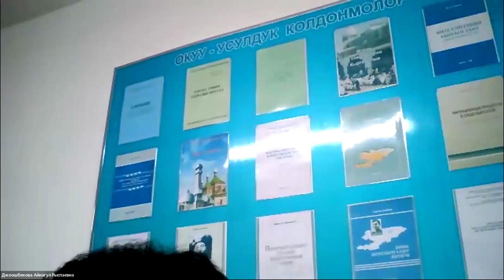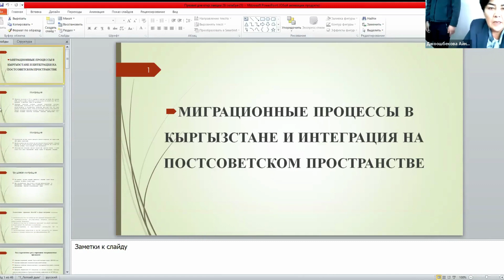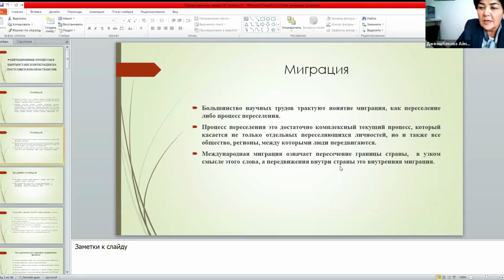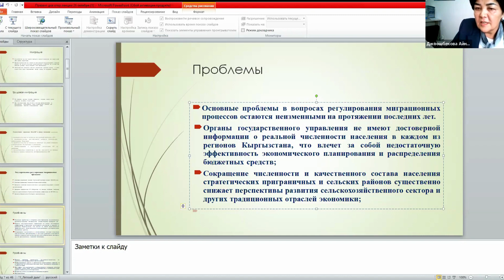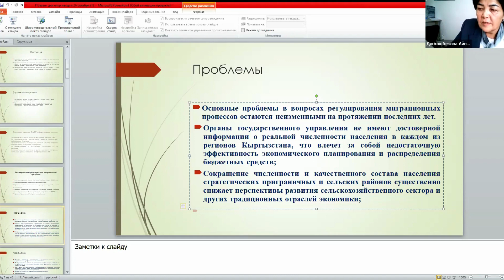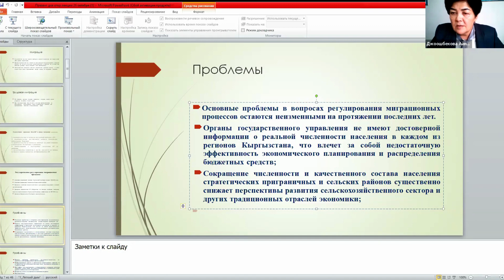Онлайн-лекция ПАХЧ "Миграционные процессы в Кыргызстане и интеграция на постсоветском пространстве"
Присоединяйтесь к серии публичных онлайн-лекций Проекта Ага Хана «Человековедение»!
📚 Миграционные процессы в Кыргызстане и интеграция на постсоветском пространстве

Проф. Айнагул Жоошбекова, зав. кафедрой истории Кыргызстана и этнологии КГУ им. И. Арабаева, расскажет о факторах, которые влияют на миграцию граждан Кыргызстана.
Join the Aga Khan Humanities Project Online Public Lecture Series!
📚 Migration processes in Kyrgyzstan and integration in the post-Soviet space

Prof. Ainagul Zhooshbekova, head of Department of History of Kyrgyzstan and Ethnology of KSU named after I. Arabaev, will talk about the factors that influence the migration of Kyrgyzstan citizens.